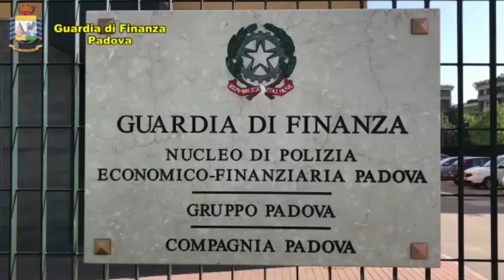PUPARI 2 0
Quasi 4 milioni di euro sequestrati per una frode fiscale, che coinvolgeva decine di falsi prestanome. E’ l’ultima operazione della Guardia di Finanza di Padova.